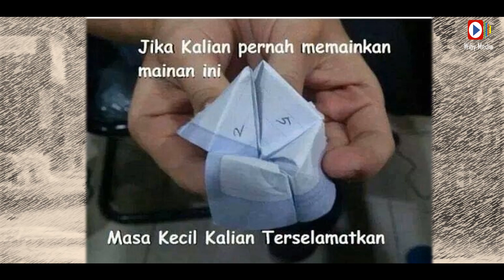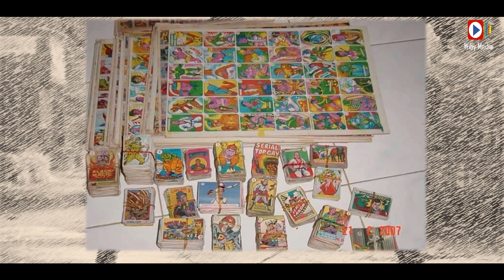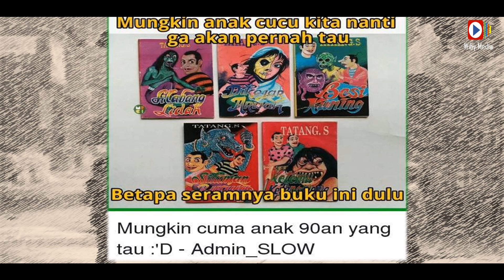JADUL BANGET!!! Mainan Tahun 90an - WIBY MEDIA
JADUL BANGET!!! Yang Dulu Pernah ngalamin berarti sekarang sudah tua, Ayo sobat Wiby Media mainan yang mana yang pernah sobat mainin, jawab di kolom komentar ya